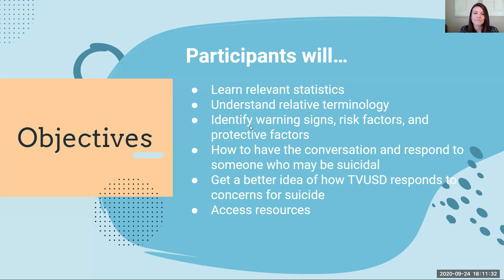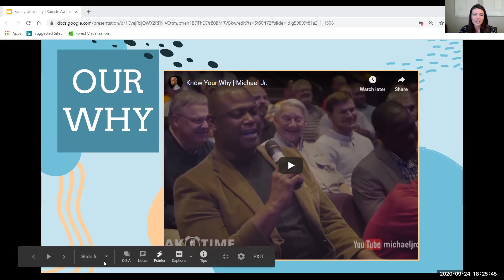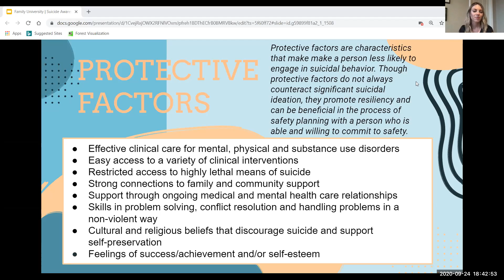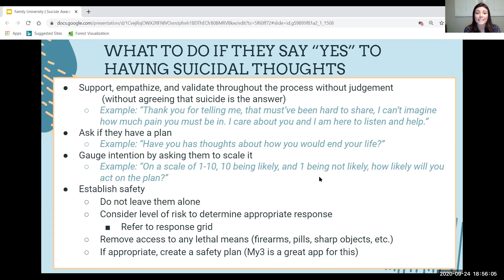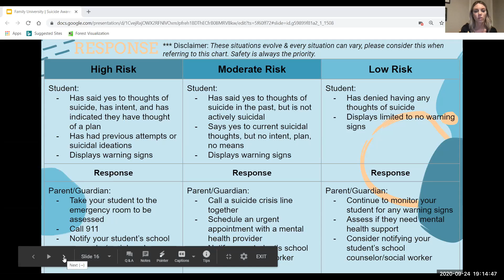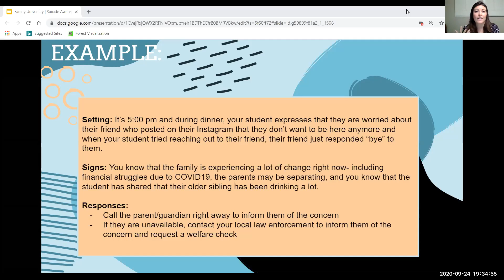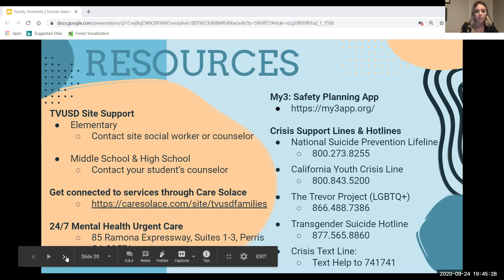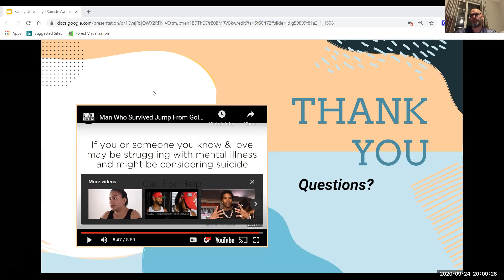September Family University: Suicide Awareness & Prevention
Watch our SEL Team's Family University Presentation on Suicide Awareness & Prevention